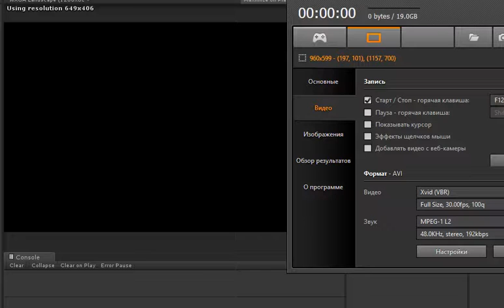Shaper Dash v 0.1